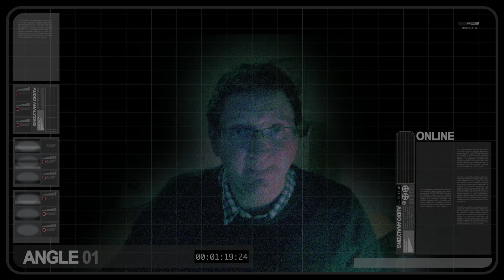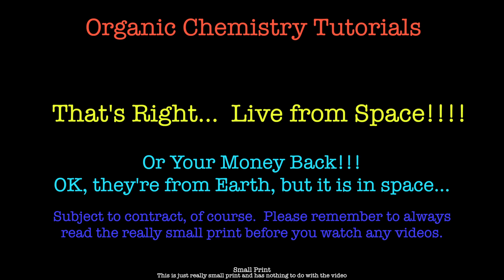A Message from Space.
This is a special message live from space!!!  OK, you got me, it's not quite the zero-gravity space we're used to but I'd be there doing NMR in space if they'd let me.  This is just a quick update on what's coming to the channel in the next couple of weeks.